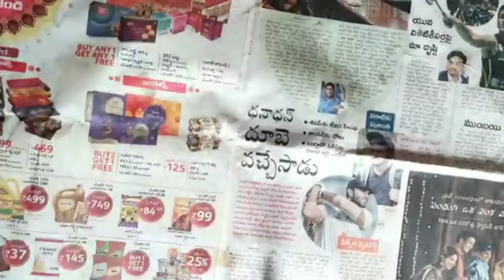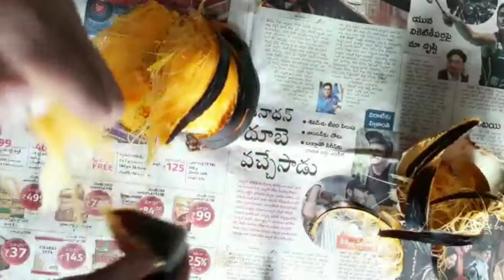తాటికాయ ఇడ్లీ, పొంగనాలు || Palm fruit Idli, Ponganaalu